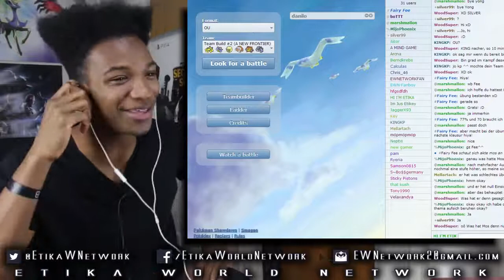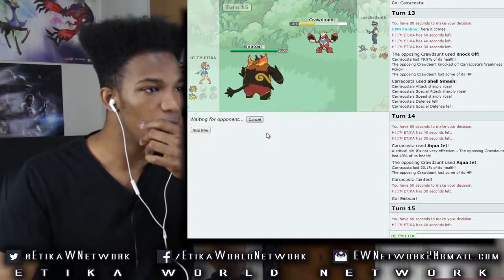OU Session Featuring PokeaimMD FINALE! - Pokemon Showdown XY Battle LIVE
Original Description: What'd you guys think about Joey guest narrating? Pretty fun if you ask me.